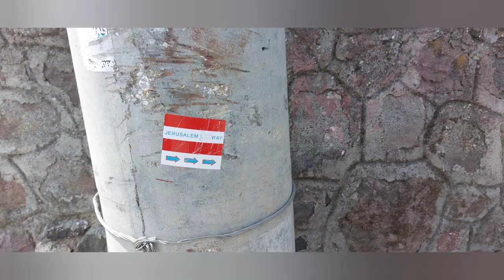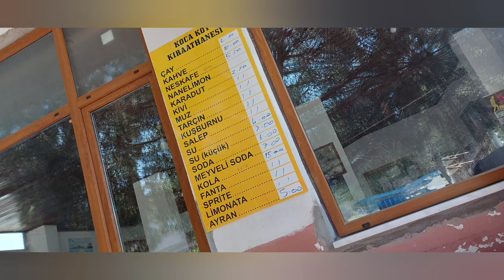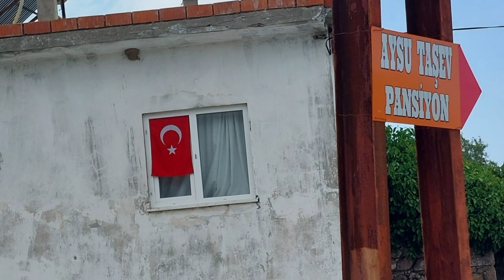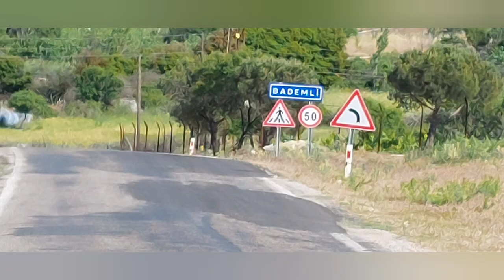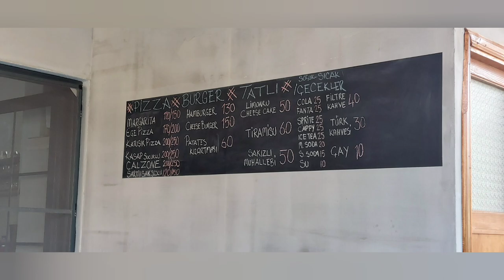Pilgrim's Update Day 392 fromheretojerusalem Gülpinar to Bademli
Time to leave Gülpinar. I'm joining for Assos but don't think I'll make it Bademli is somewhere half way. It's a beautiful day walking...probably the most beautiful since the day we walked to Trajan's Gate.

Anja Bakker

theflautingharper